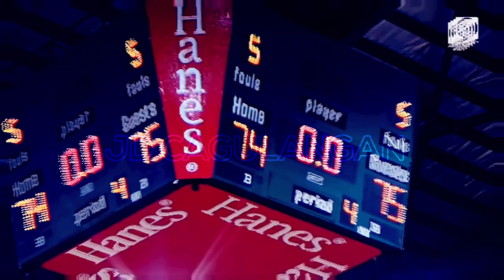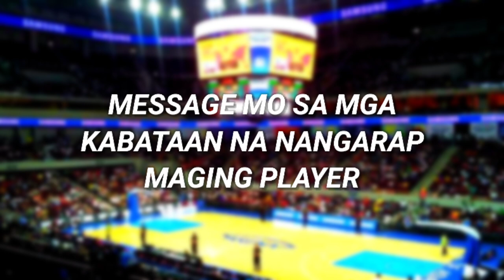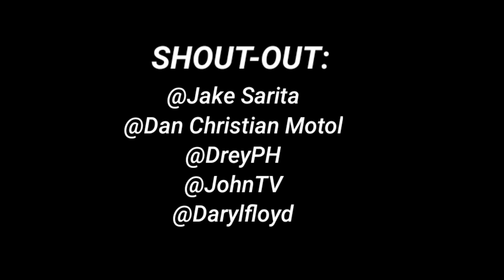JD CAGULANGAN |DFMS BASKETBALL PH